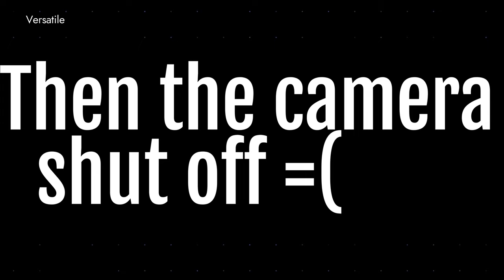(636) "Wild Blue Yonder" Gradient Blue Sling and Blow Abstract Acrylic Pouring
WELCOME to my fluid art channel! Today's acrylic pouring video is a different kind of pour inspired by @nbultman_art! I follow this talented artist on Instagram and am inspired from watching his coolness! lol! His art is next level and you should check out his channel

Vallejo : Acrylic Pearlescent Iridescent Medium : 500ml

U.S. Art Supply 24" x 36" Birch Wood Paint Pouring Panel Boards, Gallery 1-1/2" Deep Cradle (Pack of 2) - Artist Depth Wooden Wall Canvases - Painting Mixed-Media Craft, Acrylic, Oil, Encaustic

Amsterdam Standard Series Acrylic Tube 120 ml Prussian blue

Amsterdam Standard Series Acrylic Tube 120 ml Ultramarine

Amsterdam Standard Series Acrylic Tube 120 ml Greenish blue

PEBEO Studio Acrylics High Viscosity, Fine Acrylic, 250 ml - Iridescent Green Blue

FolkArt Treasure Gold Brilliant Metallic Paint, 4 oz, Platinum

1 qt Modern Masters ME196 Pearl White Metallic Paint Collection Water-Based Decorative Metallic Paint

 sheleeart style sheleeart recipe shelee art contemporary art shelee blooms bloom technique recipes sheleeart bloom recipe bold and beautiful traveling straight pour embellish functional art intuitive painting chaos dutch pour wandering straight pour pearl cells decoart americana chaos pour painting artistry studio